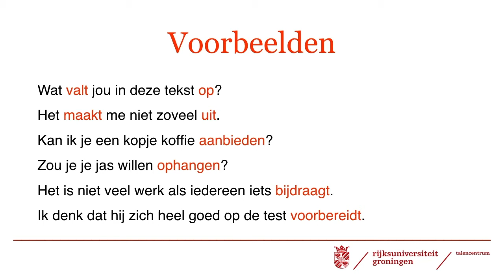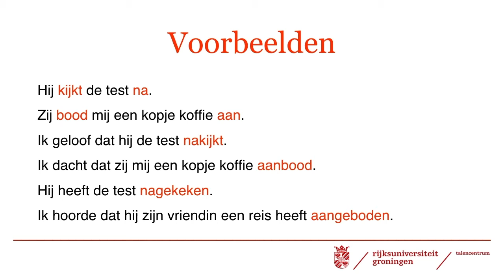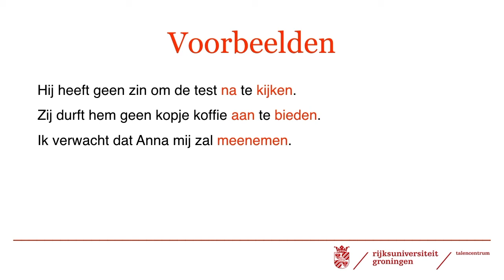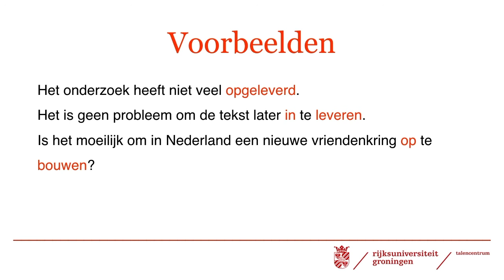scheidbare werkwoorden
Deze video hoort bij Nederlands in actie, hoofdstuk 4.